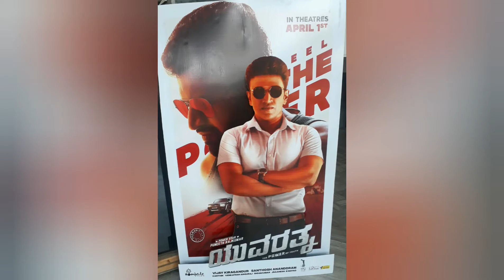Puneeth Rajkumar | Yuvarathnaa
I am not owner of any content which I used in my video all resource like picture or video or images or song from Google or any other helpful site which help us to explain our video nicely  or deeply so I credit to my all work to Google or any other sites if I used any others content then I will definitely credit to him thanks I hope all owner understand to me if I used some content in my videos thanks again to all owners.

🇮🇳Jai Hindh💛 Jai Karnataka❤ Jai Anjaneya💖